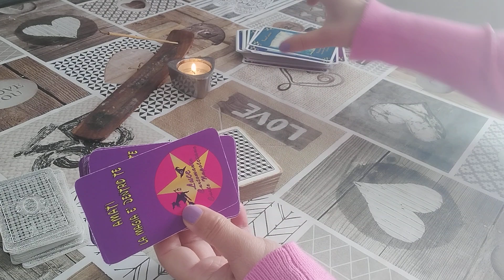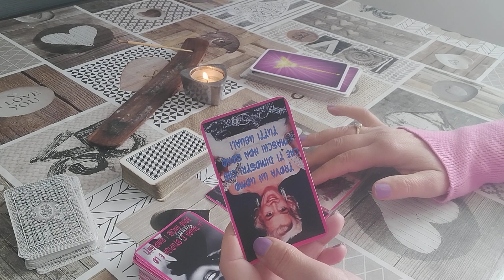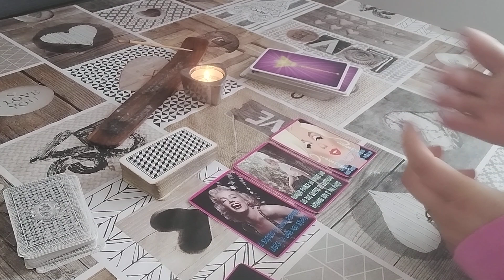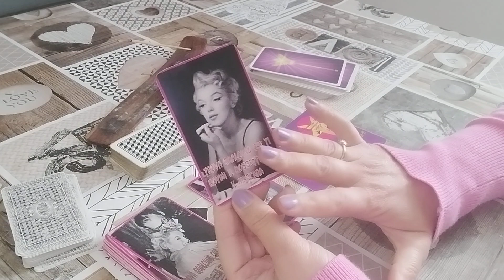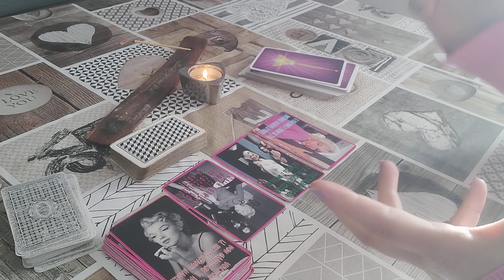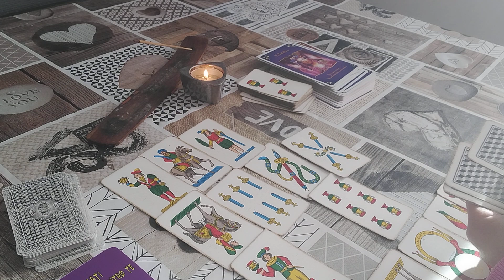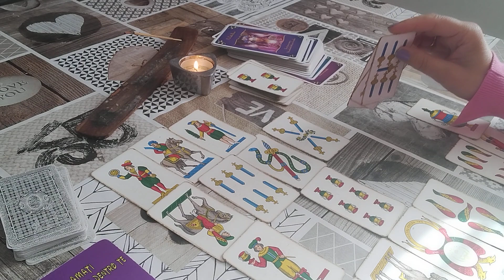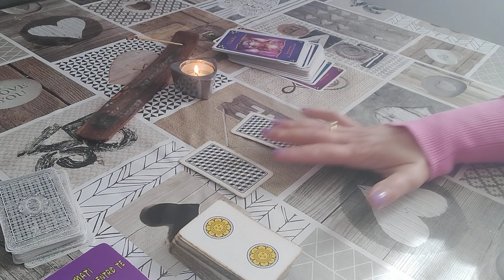Finalmente tornerà il sorriso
Video dedicato al segno della bilancia luna venere ascendente in bilancia .
Carte usate in questo video cartenapoletane cartedellefate lemiecarte "Amati la magia é dentro te"
Vediamo qual é la tua situazione attuale-la tua meta/obbiettivo -che cosa ti accadrà in futuro-
qual é il consiglio per te delle carte napoletane-dalle carte delle fate e infine con quali segni interagirai maggiormente.
I miei contatti:
Luce cartomante carte napoletane.
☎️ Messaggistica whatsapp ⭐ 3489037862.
Abbonati a questo canale per accedere ai vantaggi:
il video ha validità dalla presa visione